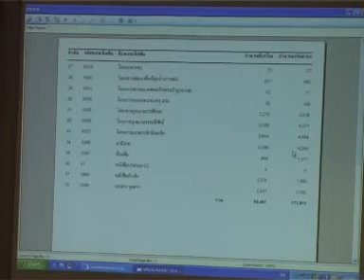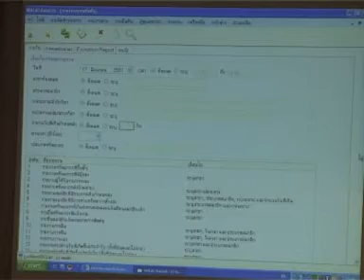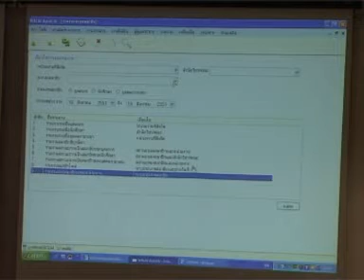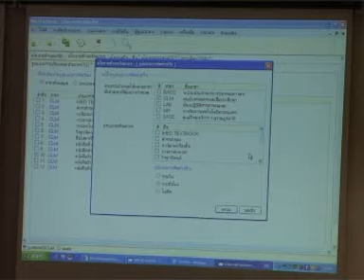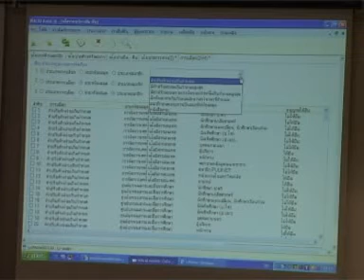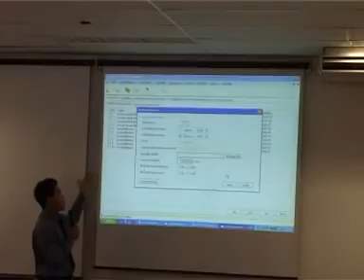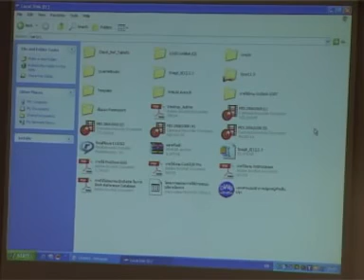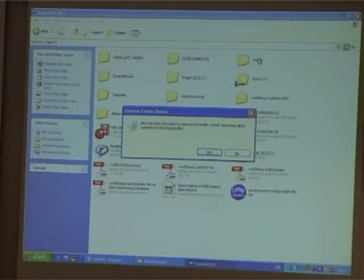Walai Auto Lib,Tranning 3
สำนักวิทยบริการและเทคโนโลยีสารสนเทศ มหาวิทยาลัยเทคโนโลยีราชมงคลล้านนา
จัดอบรมการใช้ห้องสมุดอัติโนมัติในสถาบันการอุดมศึกษา  Walai Auto Lib
ณ ห้องฝึกอบรม ชั้น 2 มหาวิทยาลัยเทคโนโลยีราชมงคลล้านนา ภาคพายัพ เชียงใหม่
ไดรับเกียรติบรรยายการอบรม จาก มหาวิมยาลัยวลัยลักษณ์